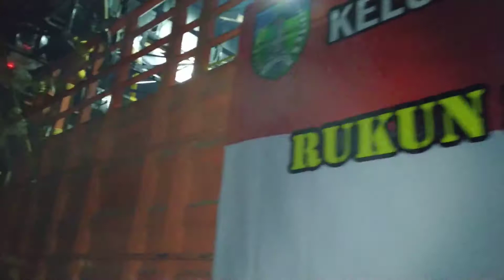Full Fuso HM46 Kediri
Show Carnival & Parade Sounds System